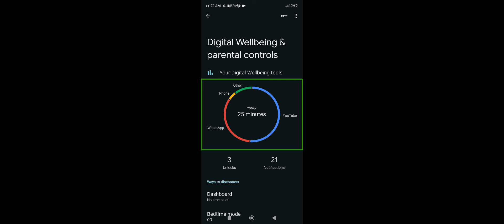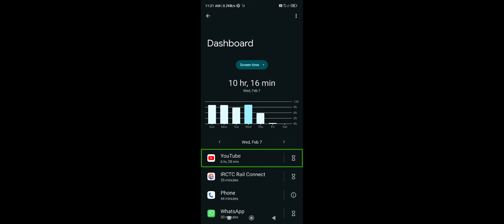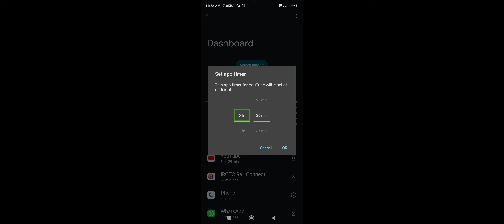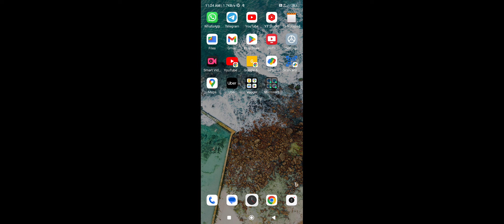reduce smartphones screen time most important all users don't skip special setting useful feature ⚡⚡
about this video reduce smartphones screen time most important all users don't skip special setting useful feature ⚡⚡